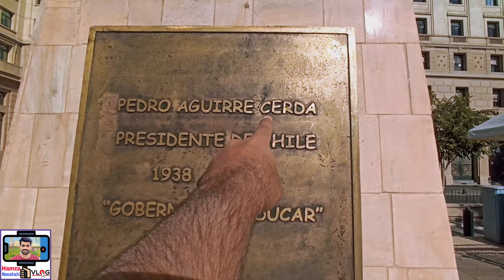A Visit to Parliament House and Ministries of South America (Chile) | Ministries Area of Chile Vlogs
In this video I will show you..A Visit to Parliament House and Ministries of South America (Chile) | Ministries Area of Chile Vlogs